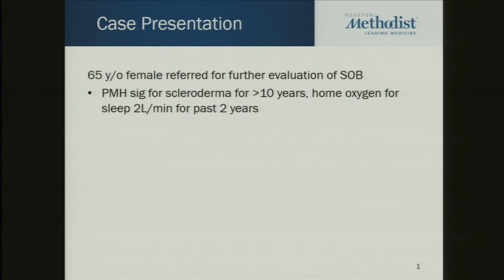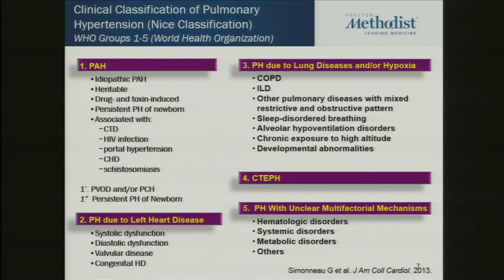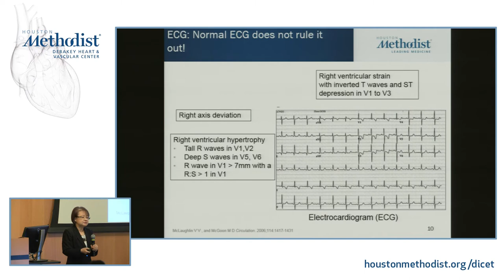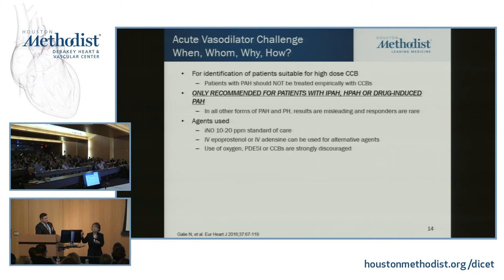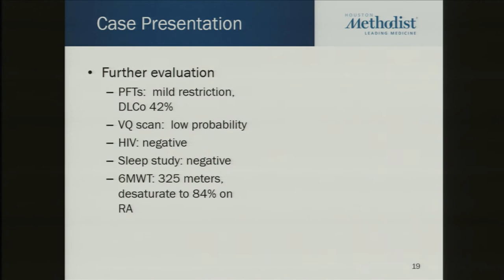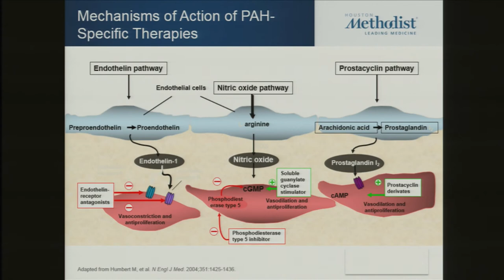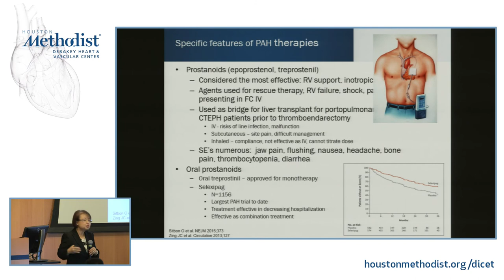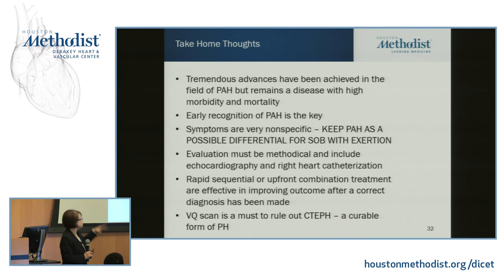Detecting and Treating Pulmonary Hypertension-Case based Presentation (J. GARDNER, MD, M. PARK, MD)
"Detecting and Treating Pulmonary Hypertension - Case based Presentation" (JONATHAN GARDNER, MD, MYUNG PARK, MD)

JONATHAN GARDNER, MD and MYUNG PARK, MD presents "Detecting and Treating Pulmonary Hypertension - Case based Presentation", at the 3rd Annual HOUSTON HEART FAILURE SUMMIT on February 9, 2018 at the Houston Methodist Research Institute.

Introduction: JERRY D. ESTEP, MD
Speakers: JONATHAN GARDNER, MD & MYUNG PARK, MD

3rd Annual HOUSTON HEART FAILURE SUMMIT
February 9, 2018 - Houston Methodist Research Institute

Program Director: Jerry D. Estep, MD
Program Co-Directors: Arvind Bhimaraj, MD, MPH, Brian A. Bruckner, MD, PhD, MBA, Myung H. Park, MD, and Erik Suarez, MD

PROGRAM OVERVIEW: This program will provide a comprehensive update on the prevention, diagnosis and management of heart failure. Experts in the field will present topics and engage in panel discussions and case-based presentations. Sessions will cover the most recent novel treatments for chronic heart failure, pulmonary hypertension and hospital admissions. Participants will be given the tools to take part in the goal of improving the care of patients with heart failure.

TARGET AUDIENCE AND EDUCATIONAL OBJECTIVES: Physicians, physician assistants, nurses, nurse practitioners, residents/fellows and other health care professionals in cardiology and cardiovascular specialties, internal medicine and family practice will benefit from this course. Upon completion of this live activity, the participant should be able to:
• Discuss new and novel treatments for treating chronic heart failure
• Participate in case based presentations for the diagnosis, evaluation and management of heart failure
• Examine the latest evidence, therapies and strategies to prevent and manage heart failure

EDUCATION METHODS: Didactic presentations, question and answer sessions, and panel discussions.

ACCREDITATION AND CREDIT DESIGNATION STATEMENT:
• Physicians - Houston Methodist is accredited by the Accreditation Council for Continuing Medical (ACCME) Education to provide continuing medical education for physicians.
Houston Methodist designates this live activity for a maximum of 6.0 AMA PRA Category 1 Credits TM. Physicians should claim only the credit commensurate with the extent of their participation in the activity.

• Nursing - Houston Methodist is an approved provider of continuing nursing education by the Texas Nurses Association – Approver, an accredited approver with distinction by the American Nurses Credentialing Center’s Commission on Accreditation.
Houston Methodist provides up to 6.25 contact hours for this activity. Participants must attend selected sessions in their entirety and complete the corresponding items on the evaluation tool.

EVALUATION AND CERTIFICATE GENERATION PROCESS: Evaluation by questionnaire will address program content, presentation, and possible bias. An email will be sent from Houston Methodist CME with the necessary link to evaluate the course at the end of the meeting. Once you have submitted your evaluation responses, you will be prompted to print your certificate. Click the link to print your certificate, or download and save the certificate in PDF format.

Houston Methodist makes every effort to have accurate information presented; no warranty, expressed or implied, is offered. The participant should use his/her clinical judgment, knowledge, experience, and diagnostic decision-making before applying any information, whether provided here or by others, for any professional use.

DEBAKEY EDUCATION:
Building on Dr. Michael E. DeBakey’s commitment to excellence in education, Houston Methodist’s DeBakey Institute for Cardiovascular Education and Training is an epicenter for cardiovascular academic and clinical educational programs that support the provision of optimal care to patients suffering from cardiovascular conditions and diseases. or contact for more information.